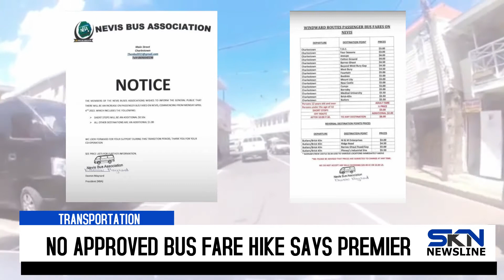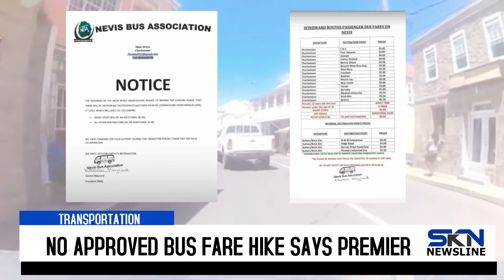NO APPROVED BUS FARE HIKE SAYS PREMIER